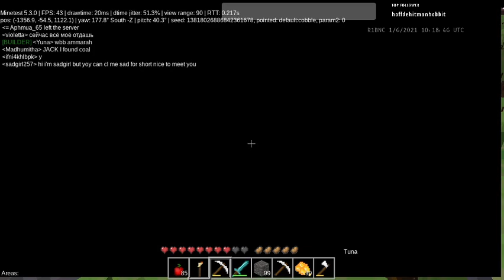Minetest Multicraft Part 4.2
Unedited video.

Minetest client on a Multicraft Dream Land Server